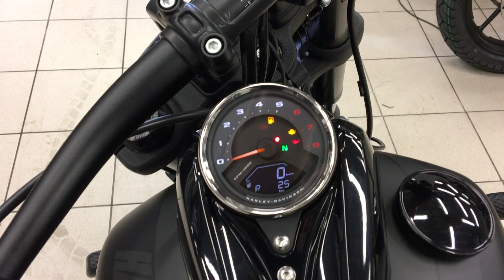Fat Bob 107 2020 Black Denim Harley-Davidson (Trade-in)